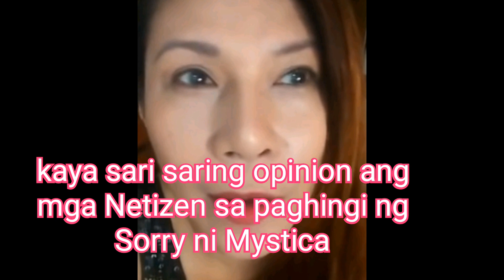NEWS UPDATES- MYSTICA KAKASUHAN NA! KARMA IS REAL.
Si Mystica kakasuhan ng ating Gobyerno,dahil sa kanyang pinagsasabi at pagmumura sa ating mahal na Pangulong Rodrigo Duterte...
kaya maraming Netizen ang natuwa sa pahayag ng ating gobyerno na bigyang leksyon ang bumabatikos kay Pangulong Rodrigo Duterte..
Maraming hindi naniniwala kay Mystica sa paghingi nya ng Sorry sa ating pangulo..
kaya maraming nagsasabi na KARMA IS REAL!😂😉

Please Subscibe danj tv
Please Subsscribd danj tv

GOD BLESS PO SA ATIN MGA PEPS!